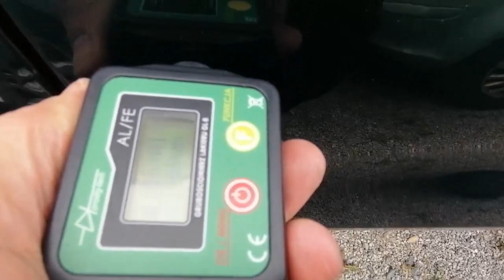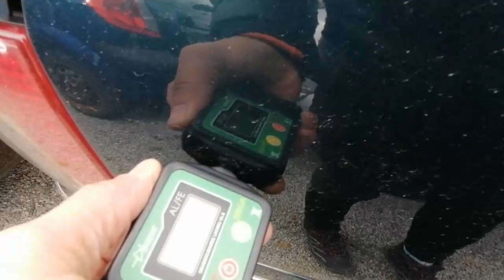Niemiecki Komis 300 Aut ..Pomiar Passata 2004r..Oryginały Lakier..;) Kupuje Furę dla Widza..700euro